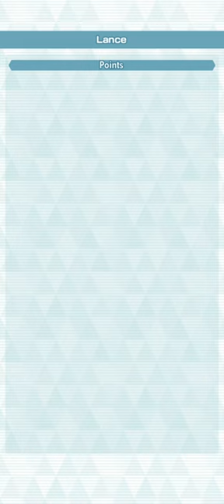"Off Type Stress Relief" - Pokémon Masters EX Kanto CS 10K Master Mode Week 3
After the disaster that was last week's attempt to give most of the F2P friendly pairs a chance to shine, I'm now gonna let off some steam by unleashing the full power of some of my strongest pairs, and to further show just how powerful they are, I'm gonna off type the whole challenge, just to prove you don't need silly type weaknesses to win these matches!

0:00 - "Fire and Ice" (Round 1 - Lorelei)
Should I bring Silver or Hilda as my main Fire Striker?... Why not both? It was pretty fun seeing 2 Fire powerhouses absolutely demolish Lorelei's annoying Evasion boosting icy walls!

4:22 - "Good Boy Faces His Fears" (Round 2 - Agatha)
Don't mind me, just once again showing how perfectly the Wally + Aura Cynthia combo works even in off-type

8:52 - "Off Typing a Dragon Team with a Dragon... Wait..." (Round 3 - Lance)
Fun fact, I tried doing this with Courtney on the team but it didn't work as well as I thought it would so I switched to Bertha to buff up Cynthia's defenses and debuff Lance as well.

13:46 - "Space Team Again!" (Round 4 - Bruno)
I EX'd SS Steven recently and I felt like humiliating yet another Fighting type Elite Four member with my Psychic Tech team, good thing Bruno doesn't have Impervious this time! *eye twitches*

17:16 - "Dragons, Rise Up!" (Final Round - Blue)
What better way to finish off this week's CS than with my strongest Dragon pairs, like for real it is insane how well these 3 work very well together!